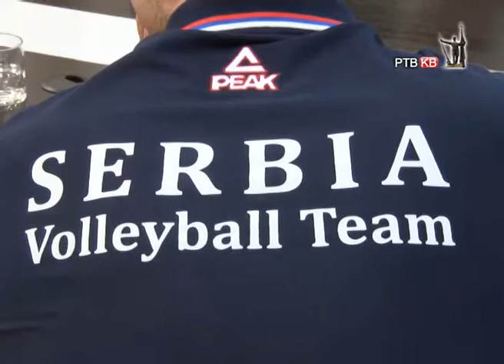Prilog RTVKV Odbojka reperentacija Srbija na prijemu kod gradonacelnika